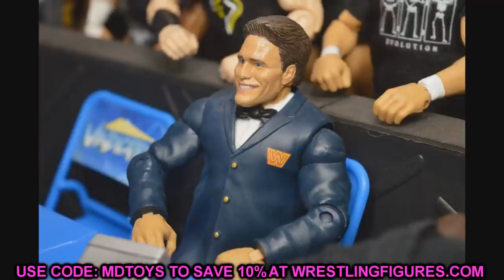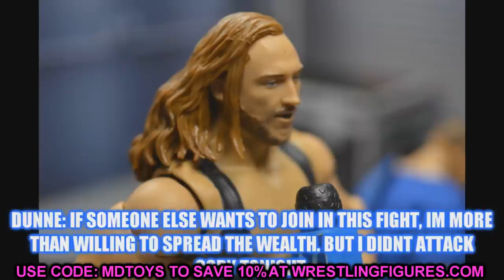MDT VINDICATION STORYLINE RECAP! WWE PIC-FED!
MDT pic fed mdt pic federation wwe figure stop motion wwe figure fed wwe figure pic fed match mdt hells gate mdt live mdt vindication mdt pic fed draft wwe action figure federation action figures my damn toys live vindication mdt hells gate mdt royal rumble mdt live ep 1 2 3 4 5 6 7 Vindication Money In The Bank